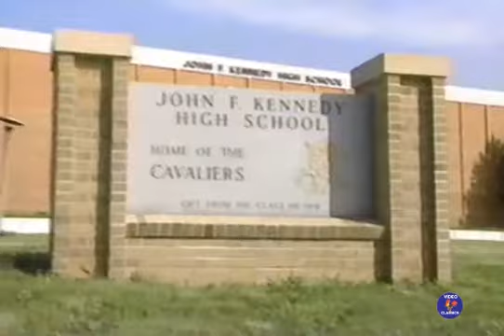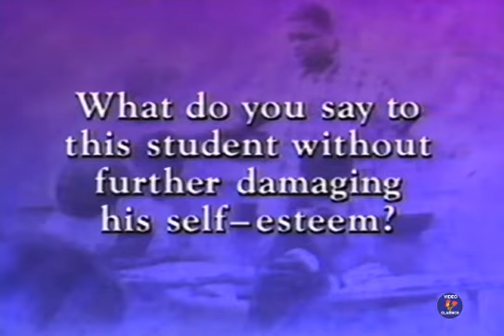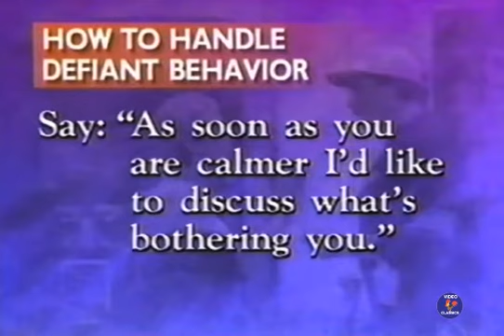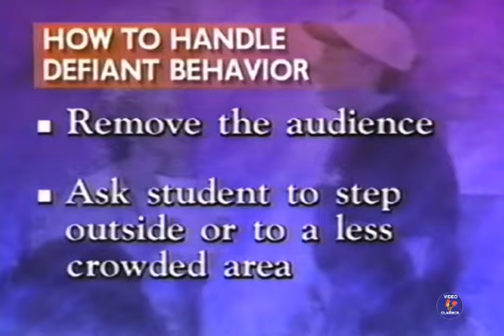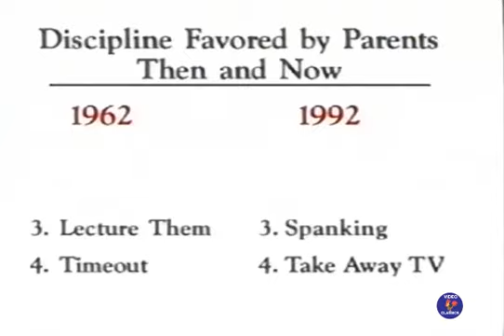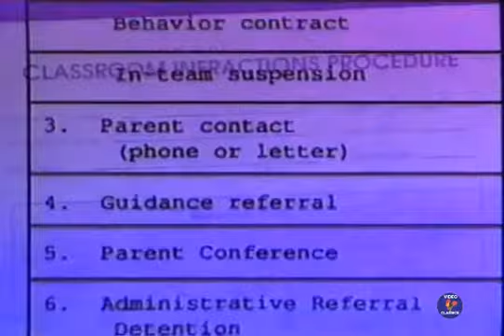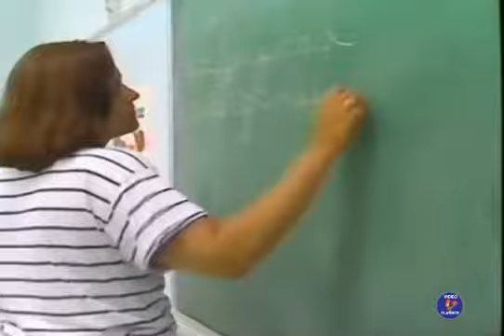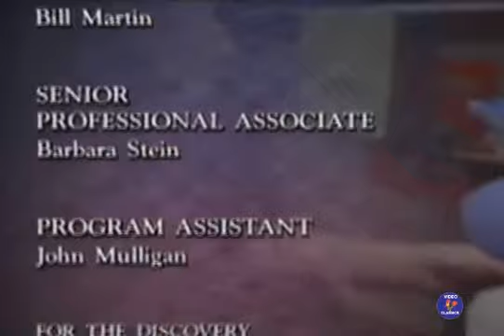1993 Teacher TV on The Learning Channel - Student Discipline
1993 Teacher TV - TV Show episode, discussing disciplining children.

Aired on:  TLC